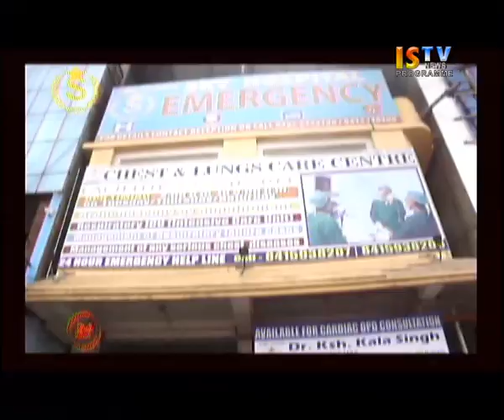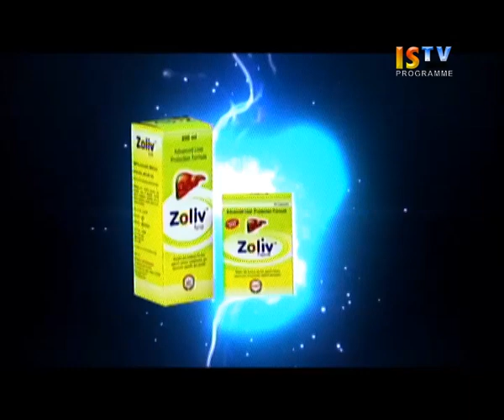12TH JANUARY 2017 3.PM MANIPURI NEWS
12TH JANUARY 2017 3.PM MANIPURI NEWS